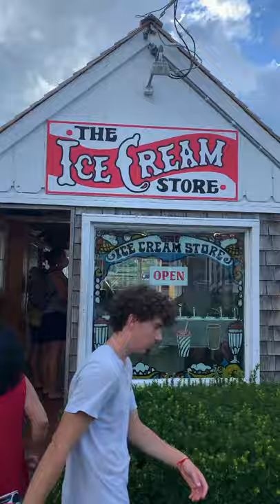【旅游探索】波士顿休闲旅游推荐 文艺小镇, 港湾 Rockport, MA｜出片圣地 | 美味龙虾卷 | 休闲度假胜地 | 波士顿海边一日游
Rockport, MA 位于波士顿城市东边一个小时车程.。小镇上有很多当地艺术家的画展及摄影展，同时有很多当地的特色餐厅，比较推荐Roy Moore Lobster的龙虾卷(Lobster Roll)和这家 The Ice Cream Store的冰淇淋。
傍晚，休息在港口的石头堆，开船出海，划船，在海边沙滩歇息，远离城市的喧闹。
*旅游人数也是在这几年剧增，停车位置相对比较少。